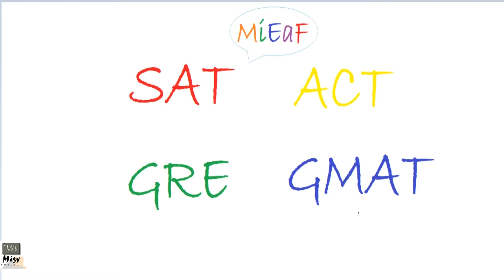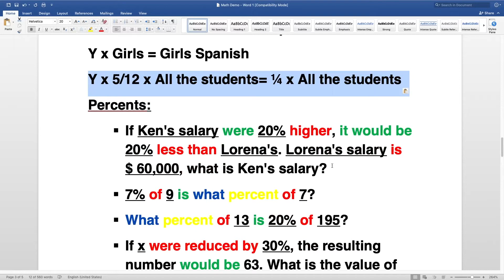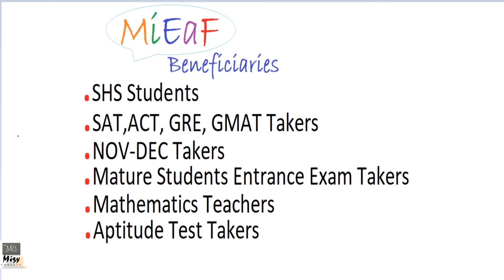Introduction to the Math is Easy and Fun (MiEaF) program.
A short introduction to the MiEaF program by the tutor. You want to hear more about the brain behind this channel. Enjoy.